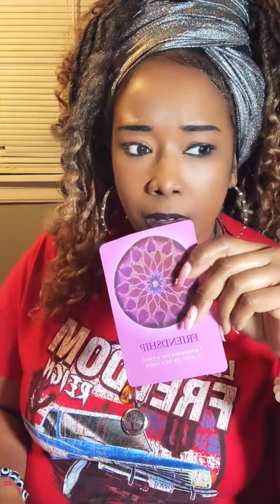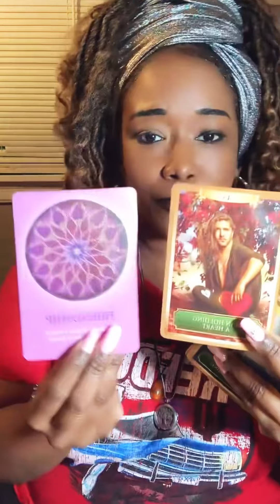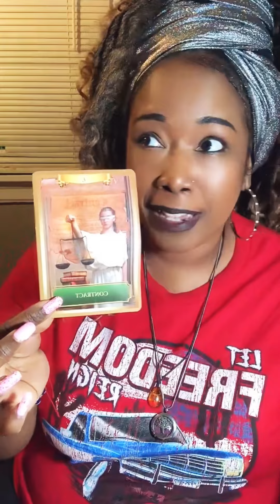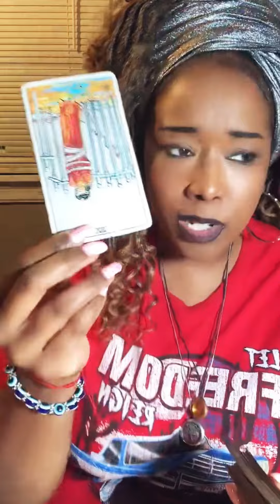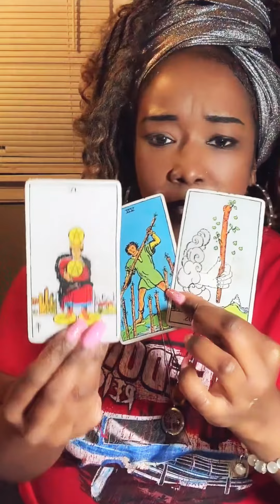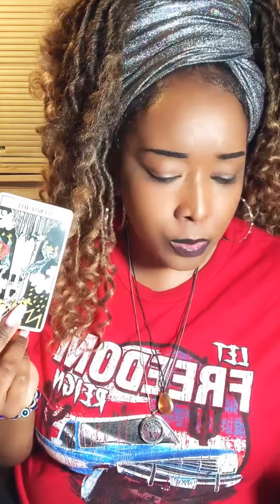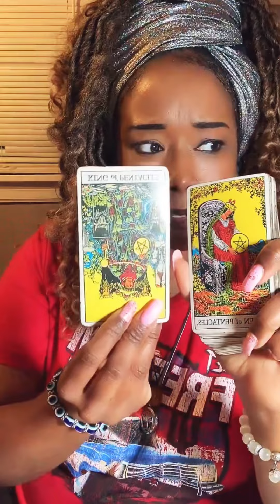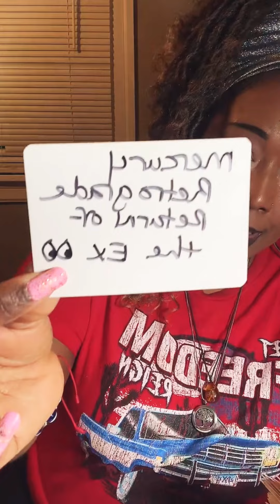The Illusions They Have Build Around Their Life Is Tumbling Down In Massive Regret Ur The One⭐️